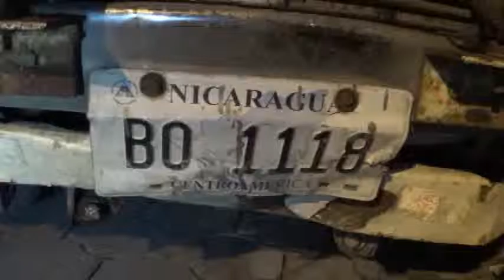colicion entre camioneta y moto deja como resultado tres peronsas heridas boaco MP4